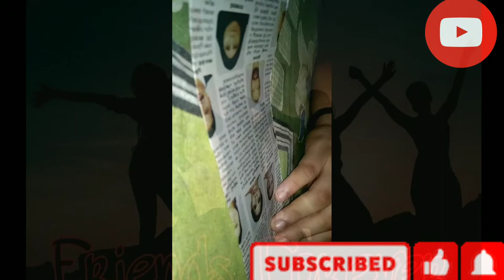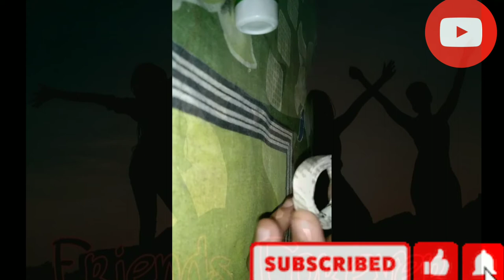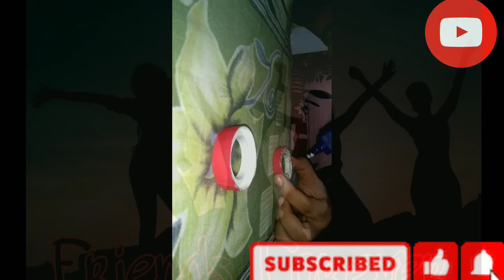ഫ്യൂസായ ബൾബ് കളയുന്നതിനു മുൻപ് ഒരേ ഒരു തവണ ഇത് കണ്ട് നോക്കണേ......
Old bulb reuse idea | Best out of waste Dly home decor

Friends forever 👭👬